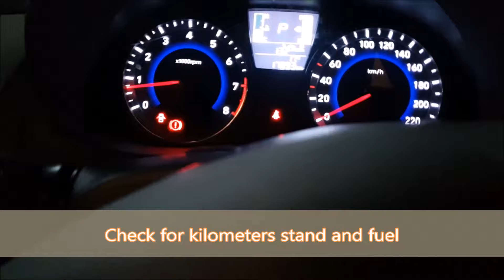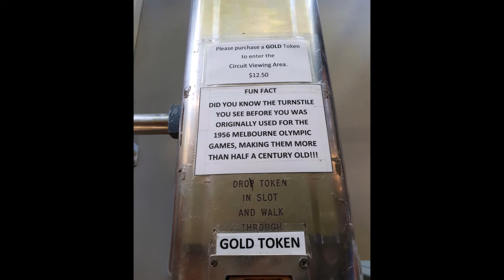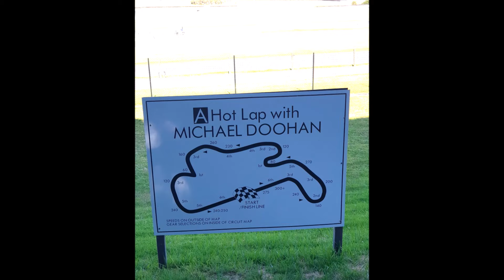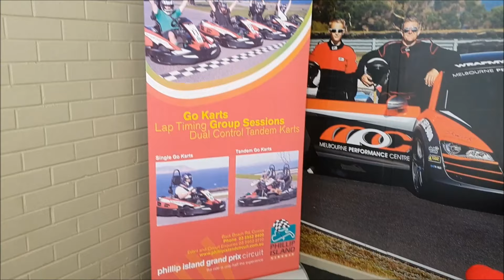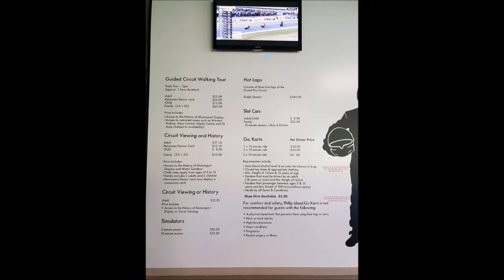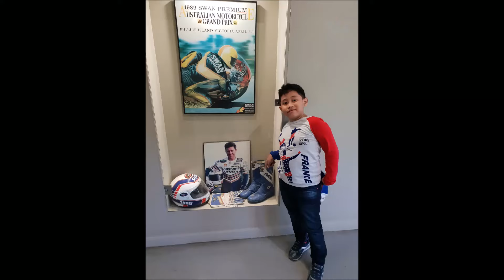Exploring Melbourne 2 - 9 January 2019 Part 2 Jalancermat.com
Family Trip to Melbourne 2 - 9 January 2019 Part 2
Jalancermat.com

Day 4: (5 January 2019)
- Getting car rental from Avis (Hyundai Accent Sport)
- Going to Brighton Bathing Boxes
- Going to Phillip Island
- Visiting Nobbies Centre
- Lunch with fish & chips
- Going to Phillip Island Grand Prix Circuit (Circuit view, Go Karts)
- Dinner at Blok M Indonesian Restaurant in Melbourne

End of Part 2 video